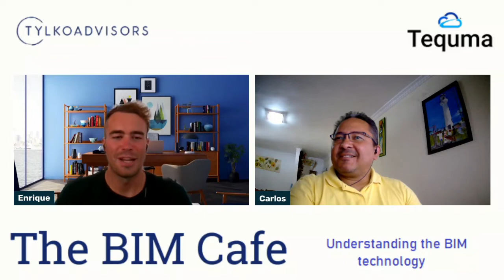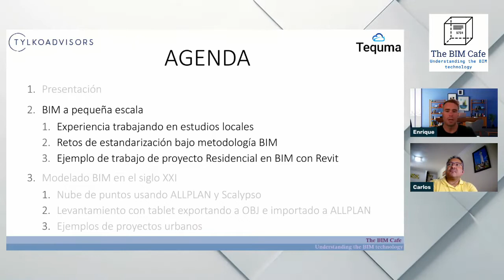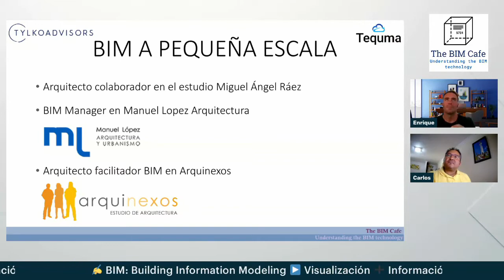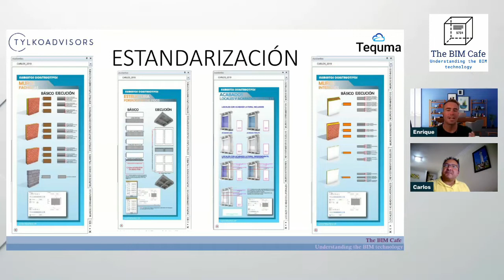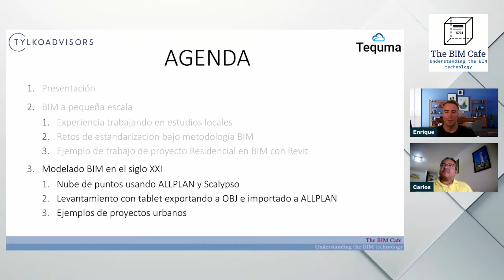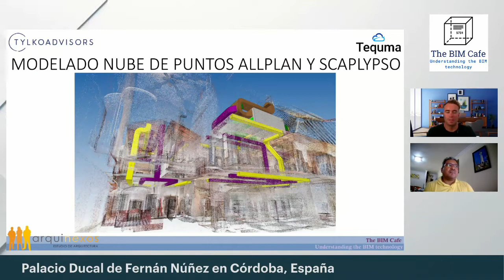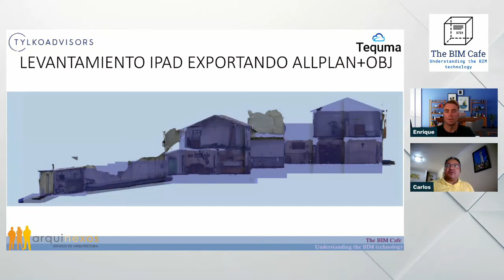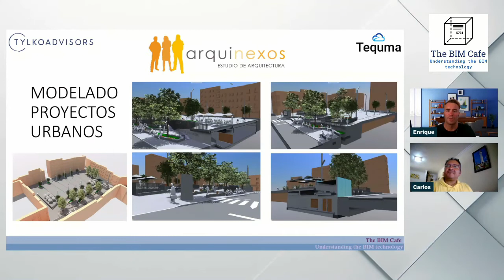The BIM Cafe con Carlos Pedroza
Bienvenidos al BIM Cafe en español, más entrevistas y nuevo contenido en varios idiomas esta segunda temporada!
En esta primera entrevista hablamos con el arquitecto Carlos Pedroza que nos cuenta su formación en BIM, primeros pasos y cómo le ayuda en su día a día en los proyectos que desarrolla con varias técnicas novedosas como el escaneado láser, la nube de puntos y levantamientos con imágenes desde tablets.